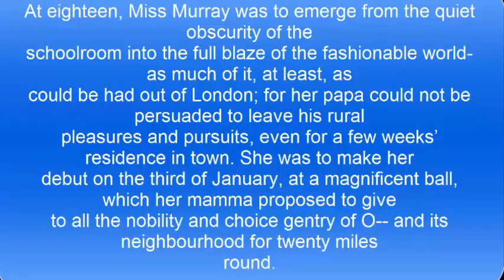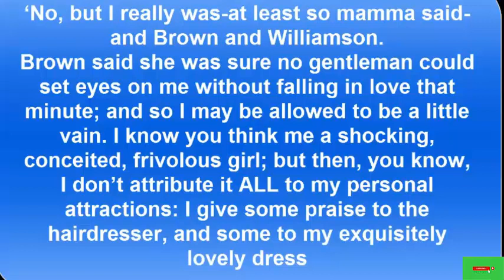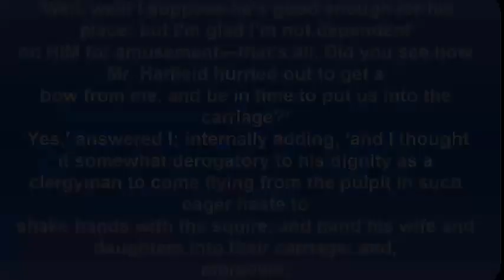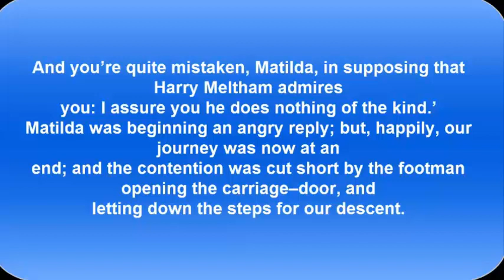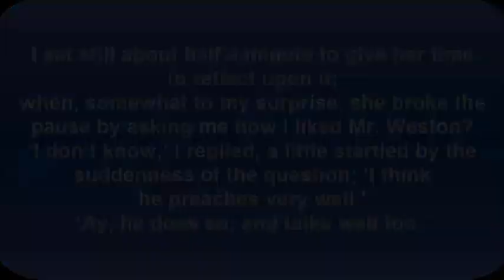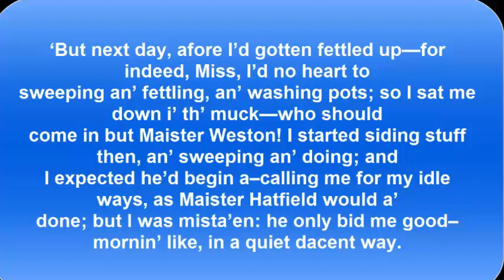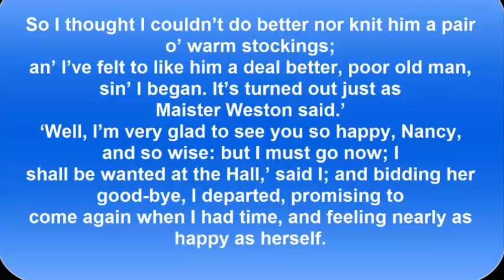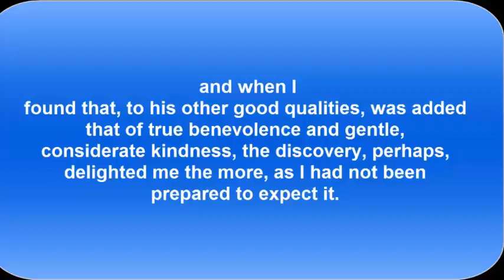Reading short stories to practice your English pronunciation /Short stories for practice English